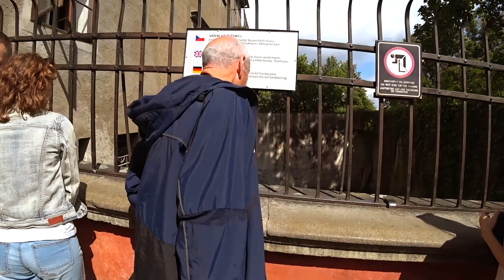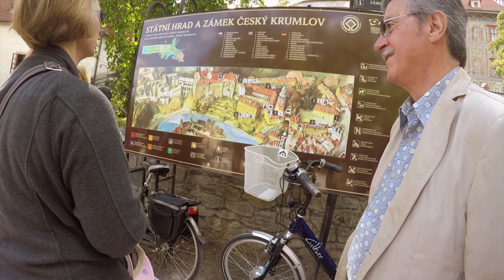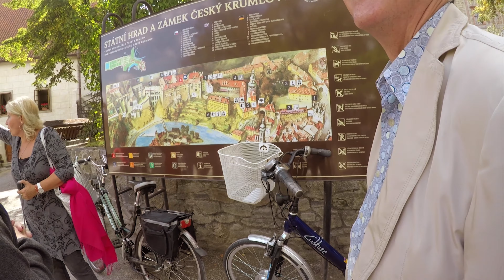Czech Republic: Český Krumlov Castle bear moat | Oakland Travel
In episode 38 of our Czech Republic vlog, we're in Český Krumlov for the day on a tour of the castle and the city and we stop for a minute at the bear moat between the first and second courtyard of the castle.